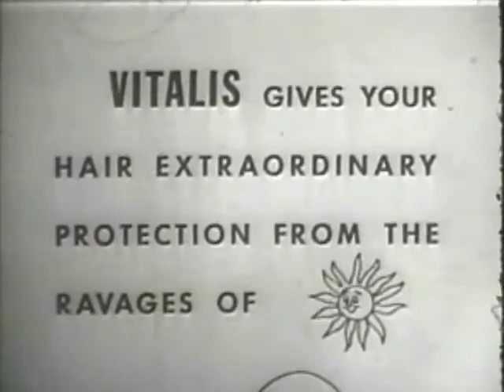Vitalis Hair Tonic Commercial - Best Quality - Ye Old Movie Vault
Vitalis Hair Tonic Commercial